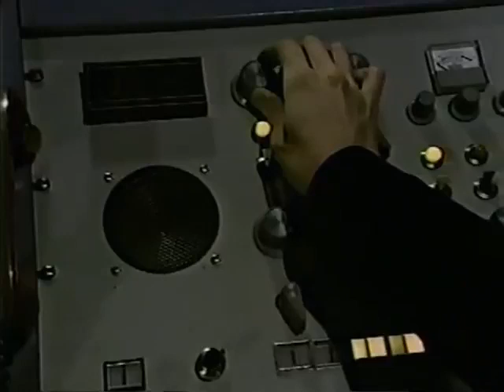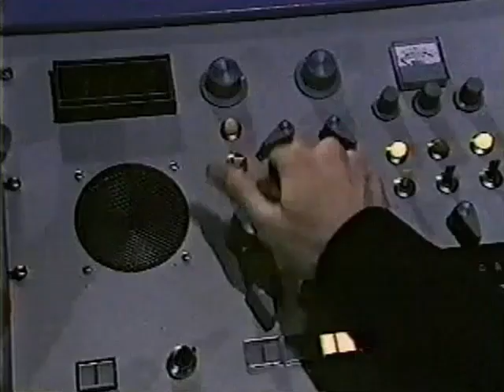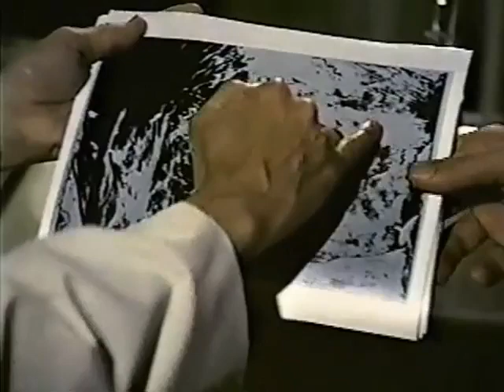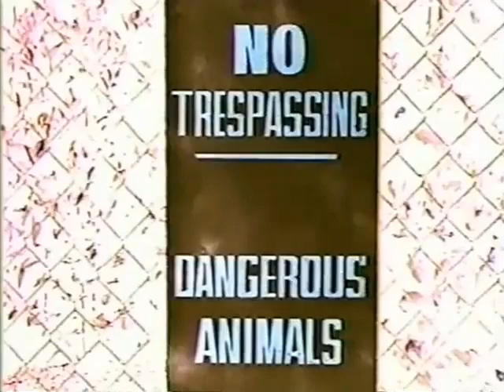SPIDER-MAN -- The Kirkwood Haunting ( 2nd Season )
with Marlyn Mason, Paul Carr, and Peggy McCay